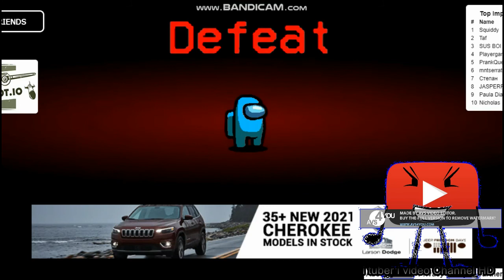Among Us Gameplay 3